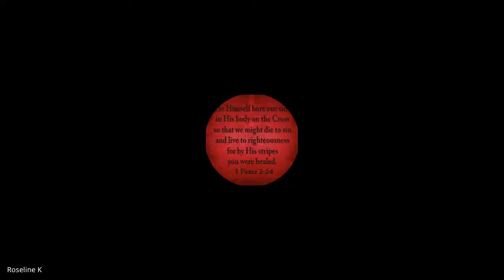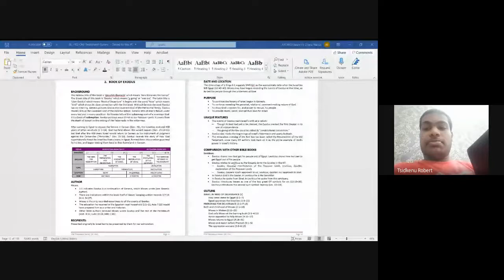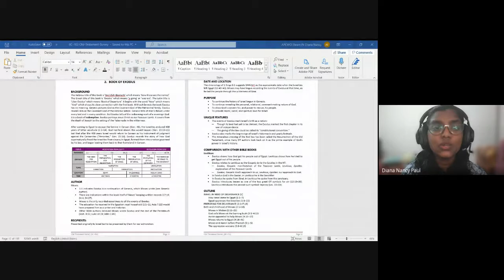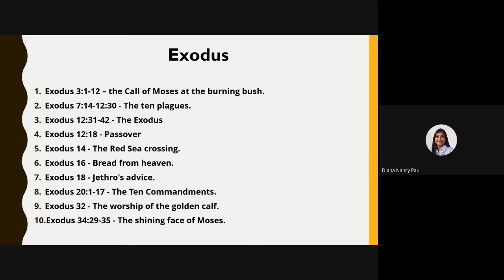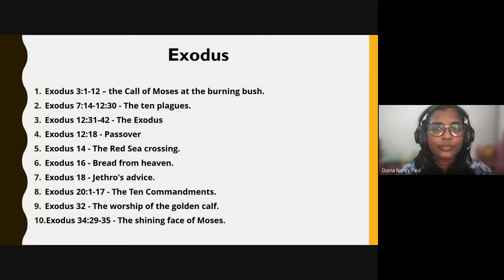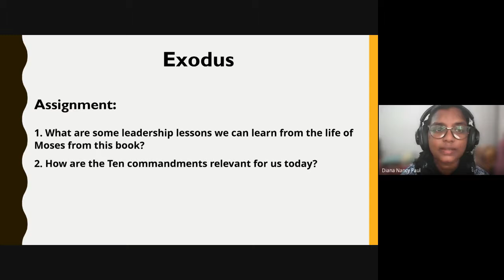Old Testament Survey | Lecture 03 : BC102-OT-20210810